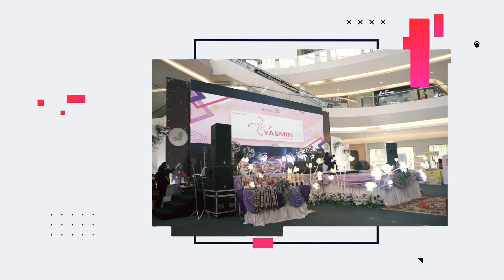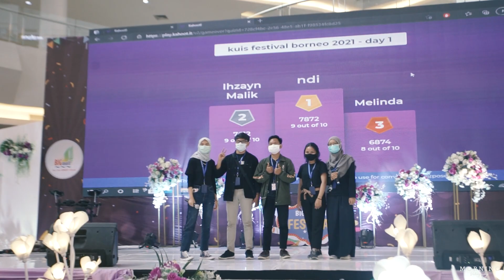FESTIVAL BORNEO 2021l ACARA HITS ANAK KULIAH l BIG MALL SAMARINDA